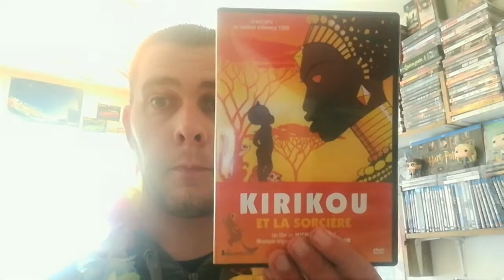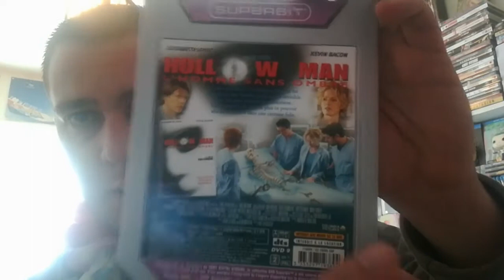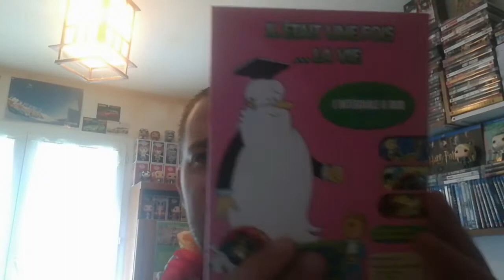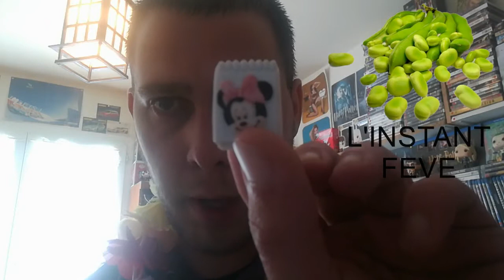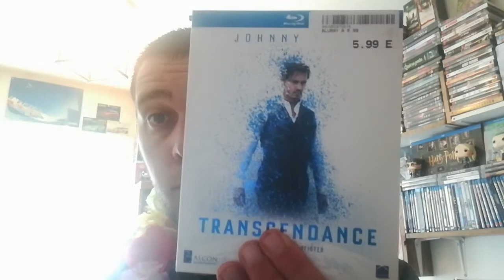VIDE GRENIER DU DIMANCHE 08/05/17 (HARRY POTTER, DVD,BLU RAY,PS4)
MERCI POUR LES 100 ABONNÉES  :)